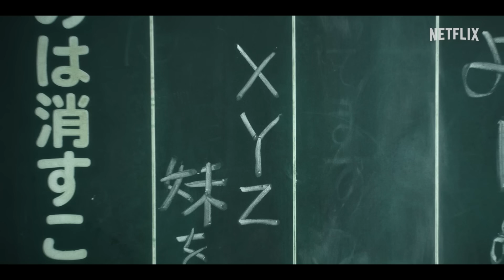City Hunter | Official Trailer | Netflix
"City Hunter," the hugely popular comic that has sold over 50 million copies and created a sensation, finally gets a live-action adaptation made in Japan! This notorious, cool-headed yet excitable protagonist descends upon modern-day Shinjuku, Tokyo.

Ryo Saeba is a "sweeper" based in Shinjuku, Tokyo who cleans up trouble in the gritty underworld. Although he's an unparalleled playboy who struggles to keep his cool around beautiful women, when he accepts a request, he carries it out with crack marksmanship, impressive athletic abilities and a calm composure. The unflappable, foolish and flirtatious Ryo is played by Ryohei Suzuki, while the heroine Kaori Makimura is played by Misato Morita. Ryo's partner Hideyuki Makimura is played by Masanobu Ando, and Saeko Nogami, a beautiful detective who has a complicated relationship with Ryo, is played by Fumino Kimura.

Join Ryo, Kaori and Hideyuki on the bustling streets of modern-day Shinjuku as the curtain finally rises on the origin story of "City Hunter."

The Netflix Film "City Hunter" starts streaming worldwide Thursday, April 25, 2024, only on Netflix!

►Amiri Art - (Youtube Channel)